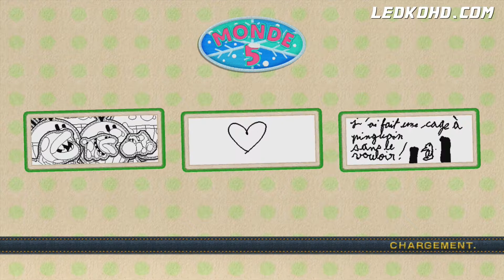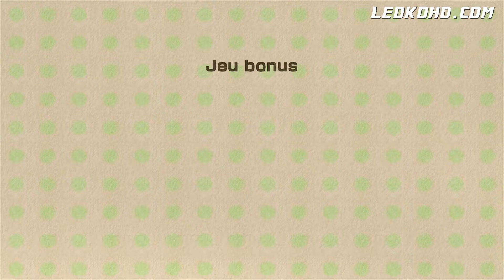[Ledko Playz] Yoshi's Woolly World #14 (HD)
Yosh les amis, voici la 14eme partie du LP sur Yoshi WW.